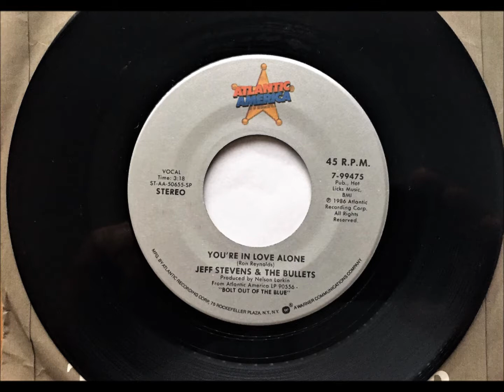You're In Love Alone , Jeff Stevens & the Bullets , 1987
Written by Ron Reynolds. Released in March 1987 from the album 'Bolt out of the Blue', it reached #61.